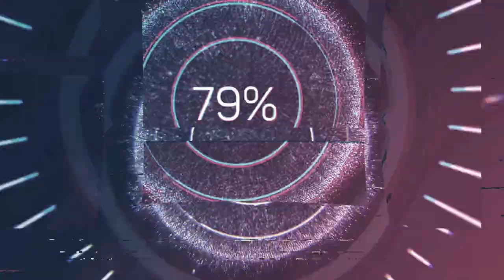Johann Franz Xaver Sterkel (1750-1817) - Concerto (II) pour le Pianoforte (1788)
Alles Gute zum Geburtstag Johann Franz Xaver Sterkel! 🎹🥂

Composer: Johann Franz Xaver Sterkel (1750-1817)
Work: Concerto (II, en Re majeur) pour le Pianoforte, Op.26 (1788)
Performers: Christoph Liеskе (piano); Kammerorchester Mеrck; Pеtеr Lückеr (conductor)

Concerto pour le Pianoforte (1788)
1. Allegro 0:00
2. Adagio 10:50
3. Rondo 18:24

Engraving: Heinrich Eduard von Wintter (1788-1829) - J. Fr. Xav. Sterkel (1816)

Johann Franz Xaver Sterkel
(Würzburg, 3 December 1750 - Würzburg, 12 October 1817)

German composer. His musical gift was evident at a young age; he had rigorous musical training from the court organist A. Kette and from Weismandel in Würzburg, where he entered the university in 1764. In 1778 he became chaplain and musician at the court in Mainz. He lived in Regensburg (from 1802 to 1810), then in Aschaffenburg, and finally retired to Würzburg in 1815. At first Sterkel was an organist in Neumünster. In 1774 he was ordained a priest. He moved to Mainz and became court chaplain, but toured Italy as a pianist from 1779 to 1782. After a visit to Italy in 1782, where he met Padre Martini, he returned to Mainz, becoming music director to the Electoral orchestra in 1793. From 1793 to 1797 he was court Kapellmeister at Mainz. When the capella was disbanded, he went to Würzburg, Regensburg and later Aschaffenburg, where he served the Grand Duke of Frankfurt. From 1810 to 1814, as a prolific and successful composer he wrote mostly instrumental music, including symphonies and concertos, chamber works with keyboard solo, piano sonatas and piano duets. Many of the sonatas have a lyricism and loose-knit structure pointing towards Franz Schubert. Among his vocal works are the Italian opera Farnace (Naples, 1782), Italian arias, songs and ensembles and German lieder. His works as well as his distinctive playing style (which impressed Beethoven in 1791) contributed to the development of a pianistic idiom. His works include an opera, four Masses, a Te Deum, 125 Lieder, 15 part songs, eight concert arias, 26 symphonies, six piano concertos, a piano quartet, a quintet, 46 trios, 31 violin sonatas, six duos, 14 keyboard sonatas and 53 miscellaneous other pieces for keyboard.